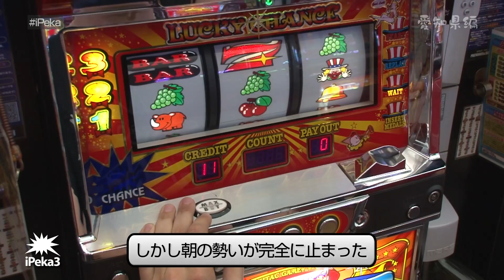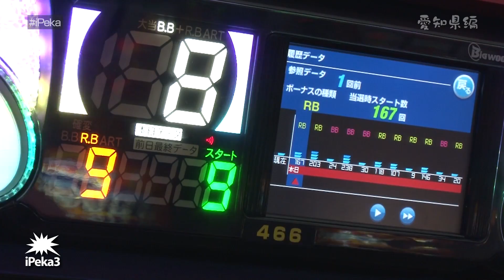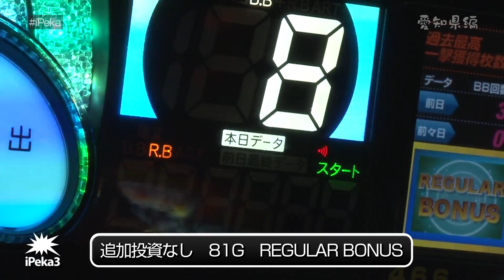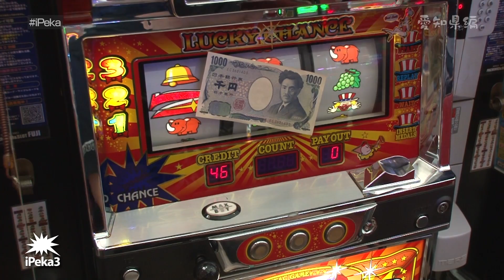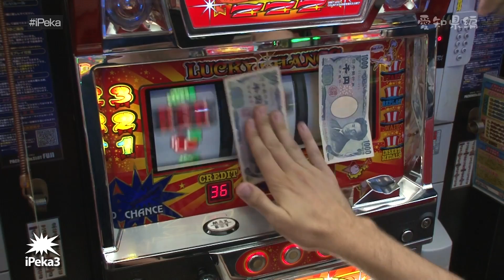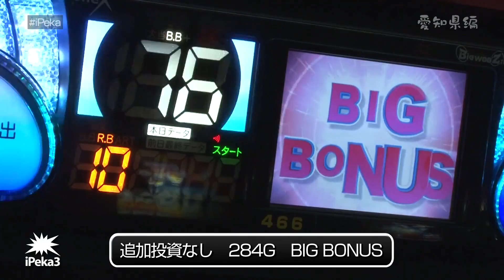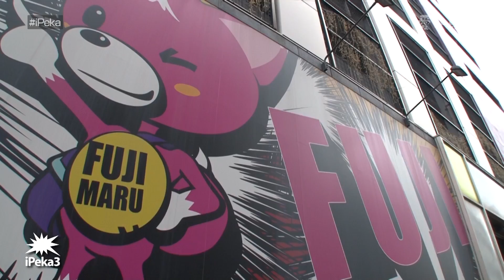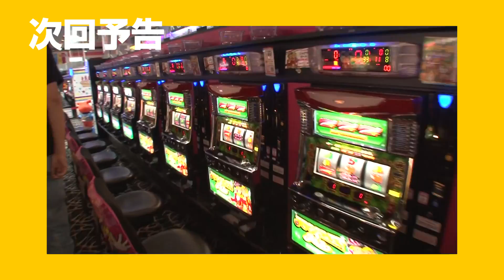iPeka3【愛知編・#4】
愛知県編のクライマックス！差枚数は！？ボーナスポイントは！？そしてSプロデューサーが用意したご褒美は！？